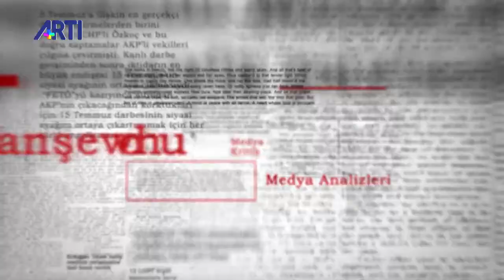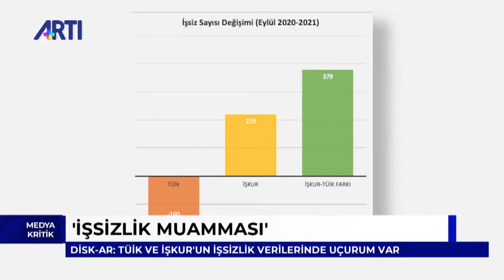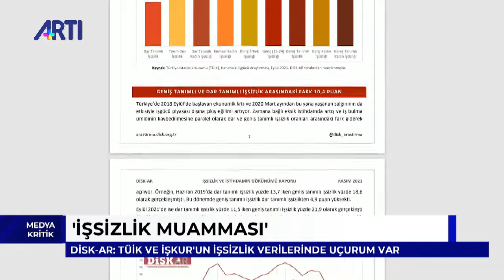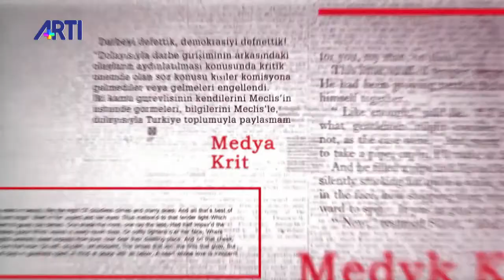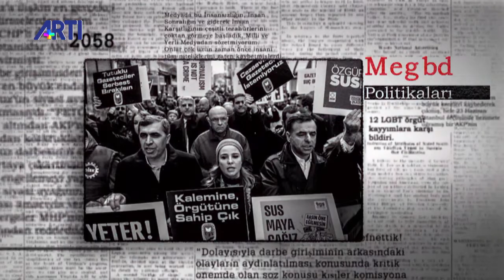Kobane Davası | Kemal Göktaş ile Medya Kritik bölüm 2